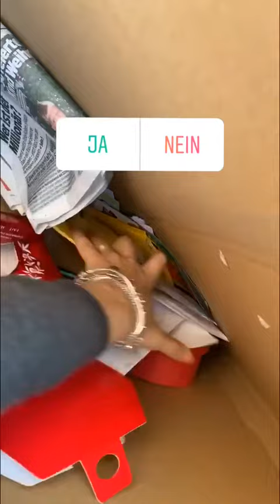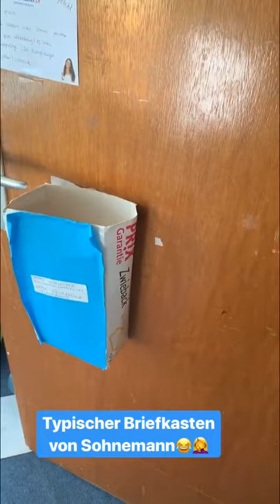4.1.19- Interne Post Verteilung, Ausflug Monera